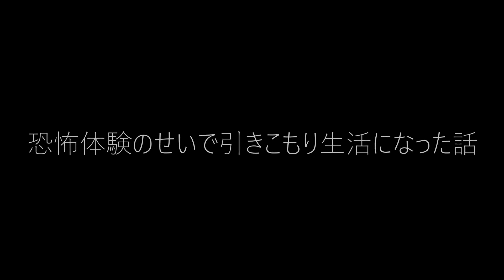【本当の恐怖とは...】恐怖体験のせいで引きこもり生活になった話【箸休め】 A story abt how I became a recluse cuz of a terrifying EXP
646回目の投稿です。今までに話したことのないタイプの恐怖体験。
This is my 646th post. A type of horror experience I have never told you about before.